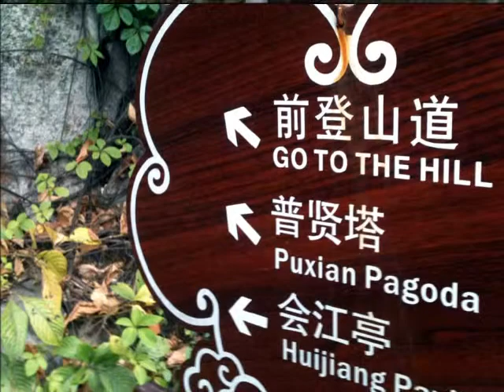Cueva de los Ojos del Elefante (Guilin) - The Elephant Eyes Cave (Guilin)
Cueva de los Ojos del Elefante. Colina de la Trompa de Elefante (Guilin).
The Elephant Eyes Cave (Guilin).